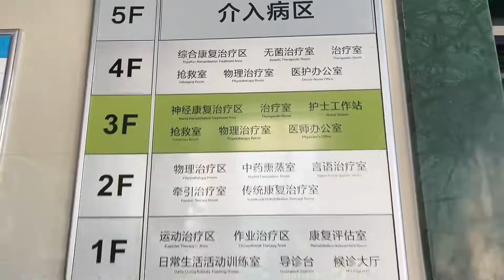妈妈病情又不如前段时间了玲玲身心俱疲，堂哥得知烤羊肉叫玲玲吃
更有趣的生活模式等你来发现，我在这里等你！